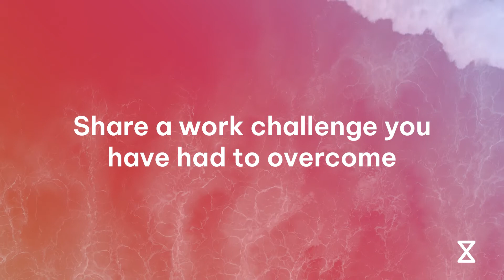Executive Assistants Share Their Athena Story Pt 2